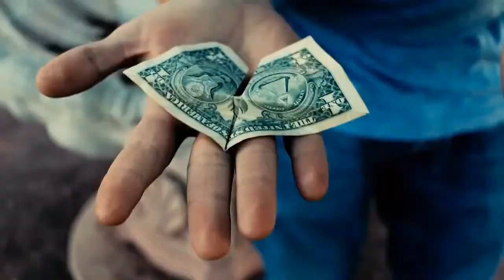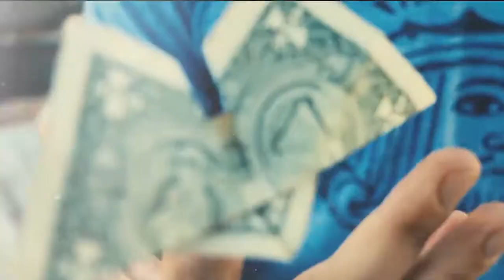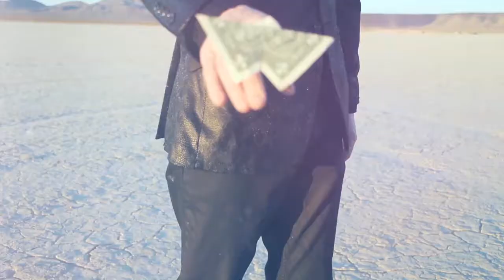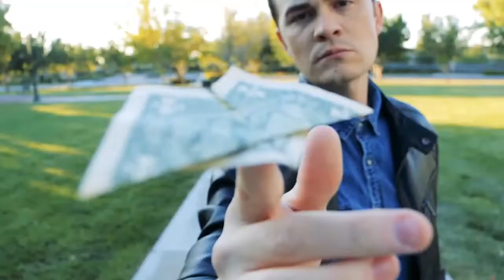Moneymorphosis (Gimmick and Online Instructions) by Dallas Fueston and Jason Bird